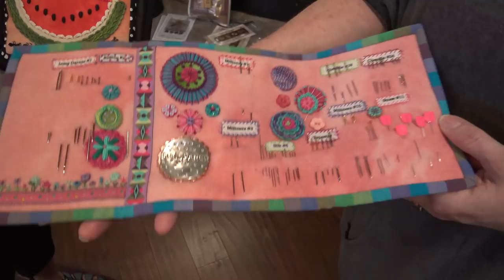Hanging Out At Olde World Quilt Shoppe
Miracles of Miracles...Olde World Quilt Shoppe has been saved! Thank you Monique Sayre's!  Plus a wonderful interview with Monica and Cheryl who are 2 of the movers and shakers in the shop!